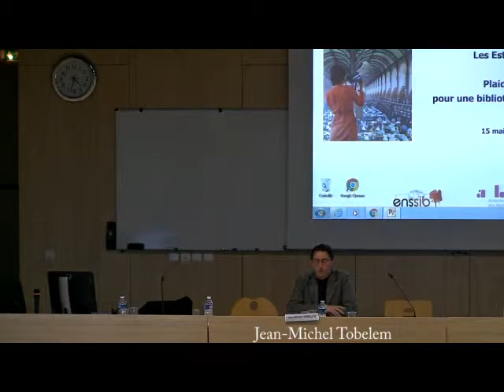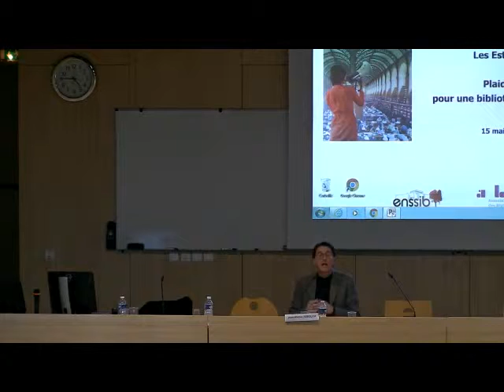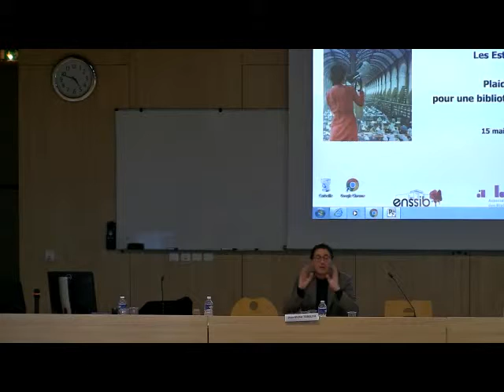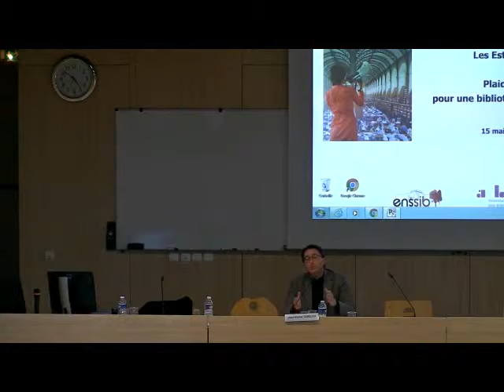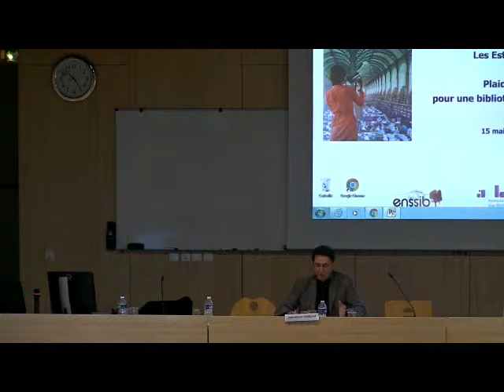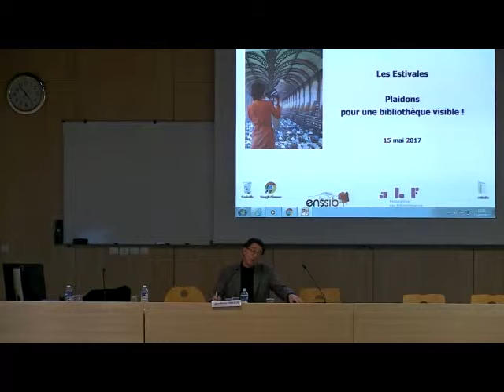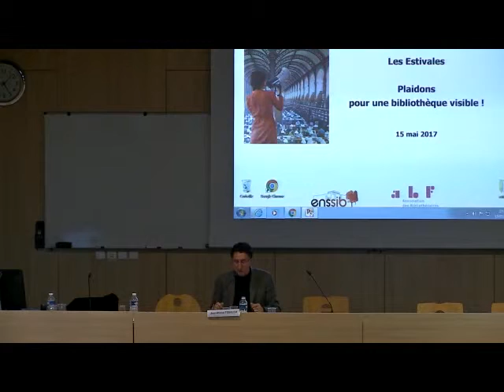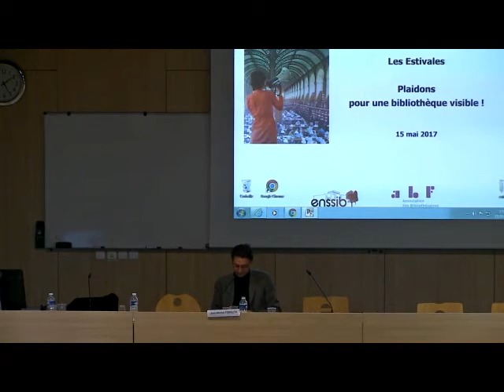Conclusion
Jean-Michel Tobelem